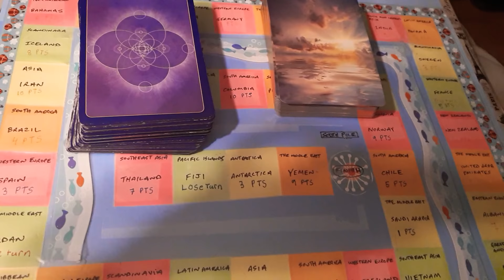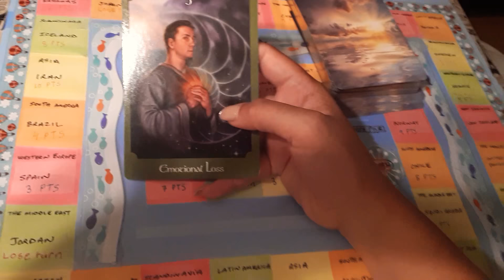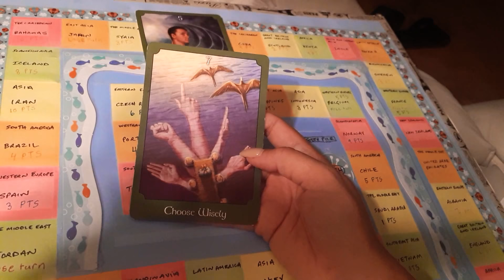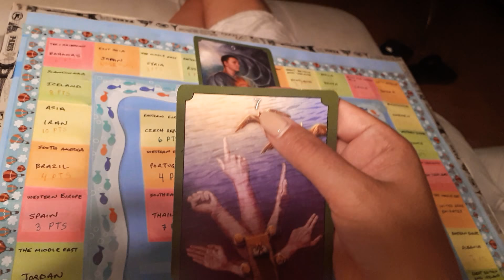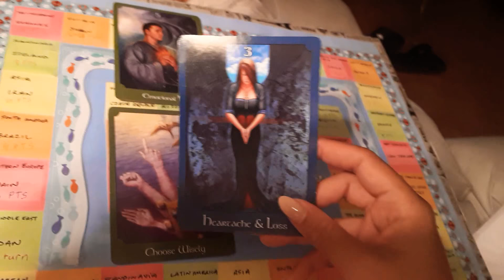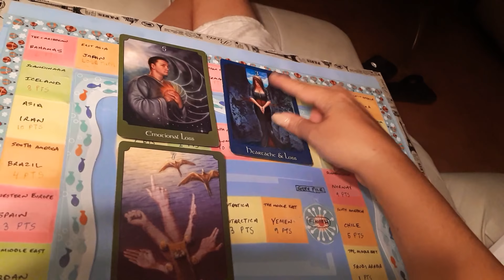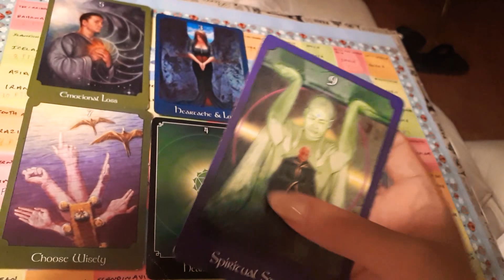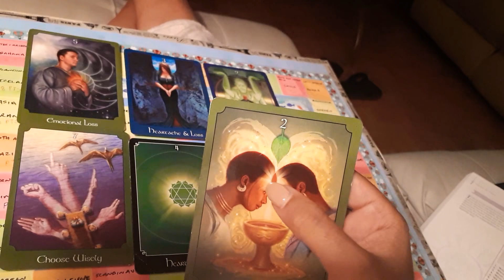Devine Masculine "MY SECRETS" READING